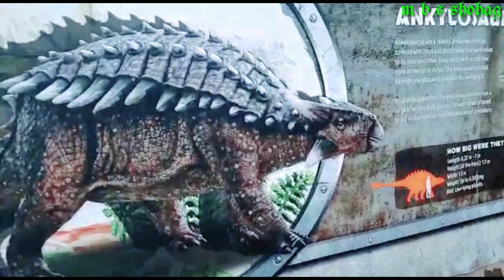Dinosaurs For Kids Educational Dinosaurs at Changi Jurssic Mile park Singapore Connector Tetminal-4